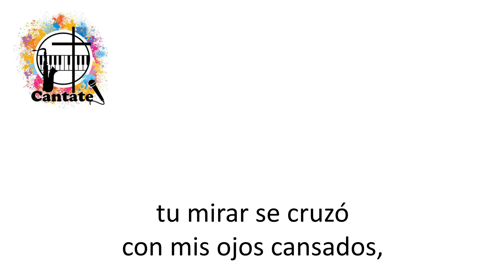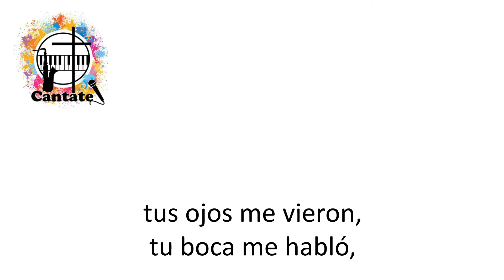Pescador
Pista, a modo de Karaoke, de un hermoso canto de Emilio Vicente Mateu.